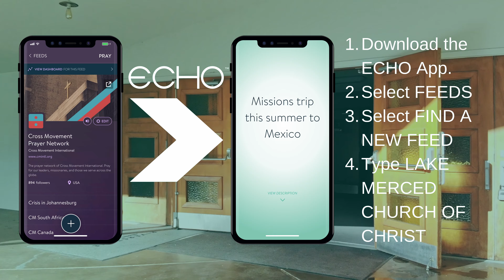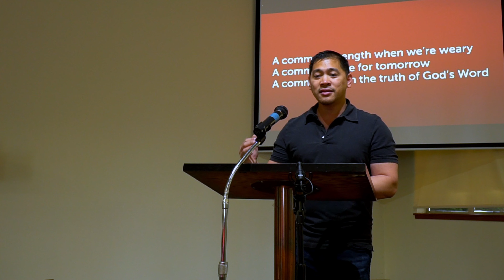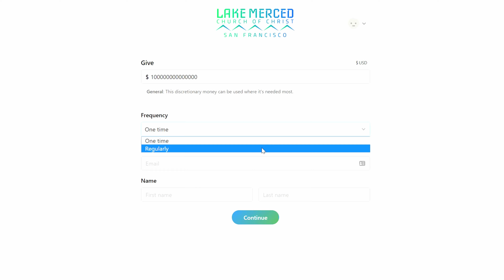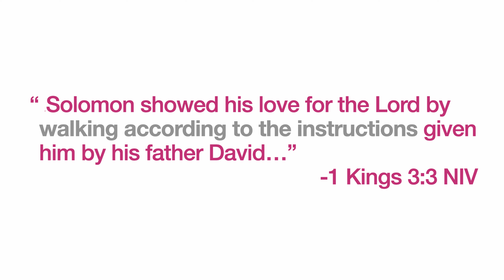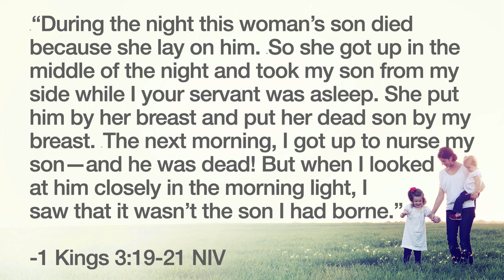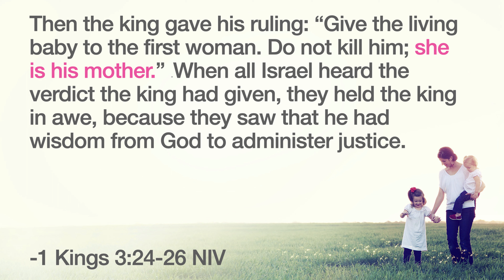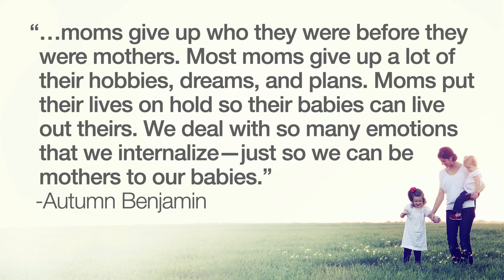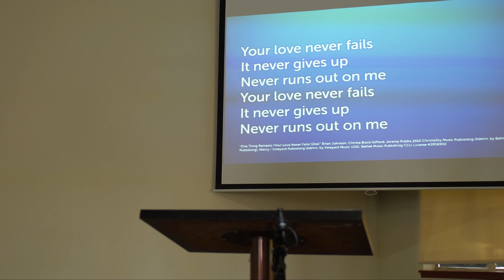Mom-liness Is Next to Godliness (Sunday Service)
This week, Josh takes us through an unlikely story about two moms, coming before King Solomon to settle a dispute about which of them was the true mother. While it’s a story that is shared to depict the wisdom of the King, below the surface, it’s a powerful story about the extraordinary nature of a mother’s love and what that kind of love reveals to us about a loving God. Find a mom somewhere that needs a little encouragement and love this week and invite them to hear this message!